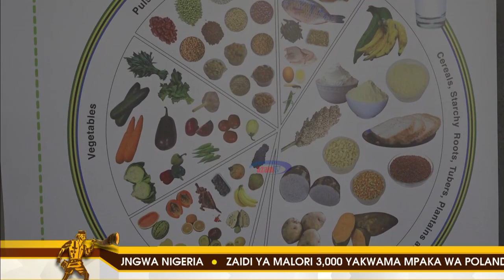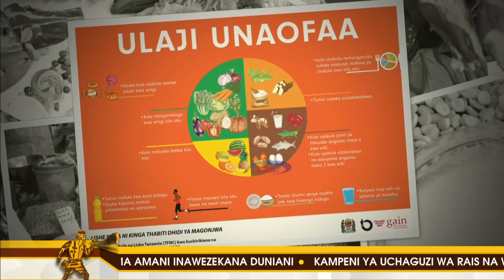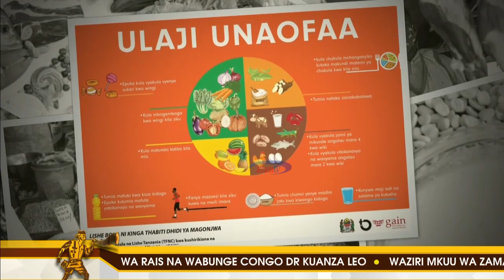SHAJARA || Elimu ya muongozo wa Taifa wa chakula na ulaji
Mjadala unazungumzia elimu ya muongozo wa Taifa wa chakula na ulaji.Ungana na wanahabri wetu kujua mengi zaidi.